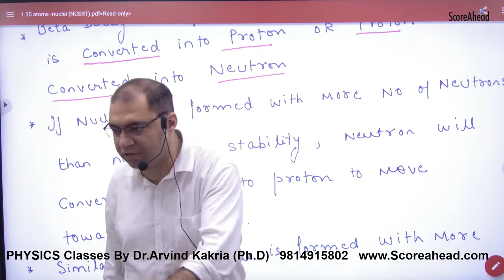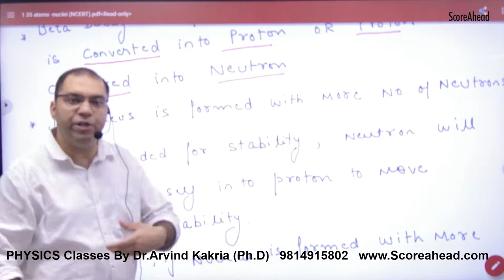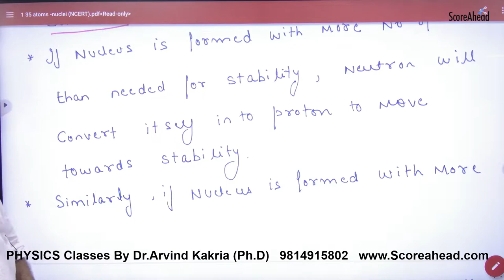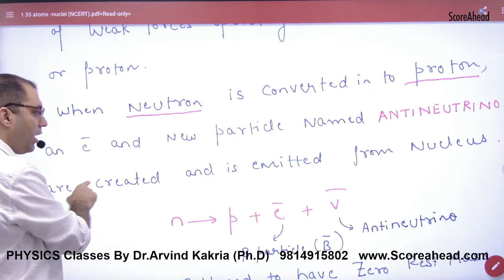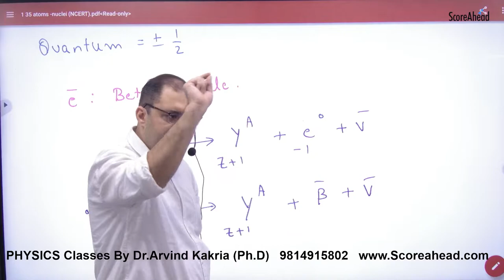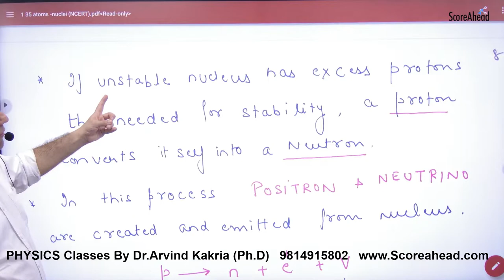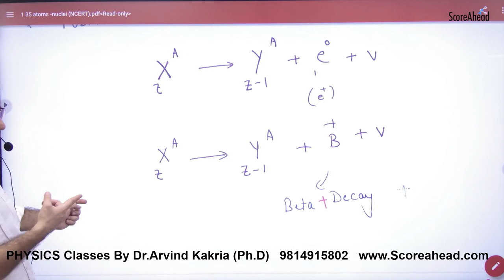417 Beta Decay